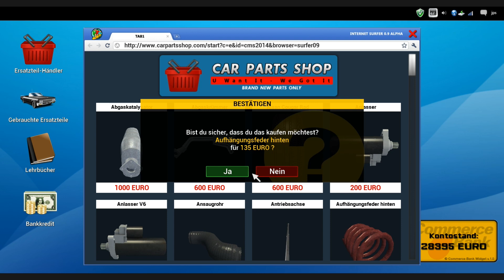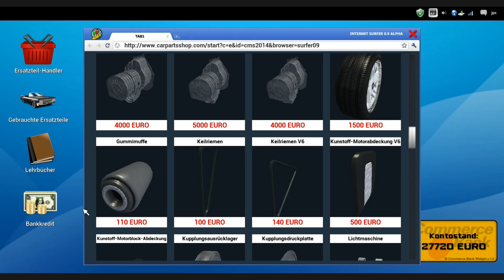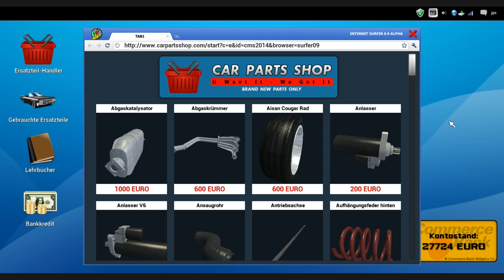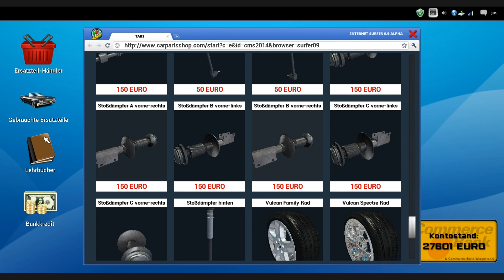Car Mechanic Simulator 2014 #39 - Keine Bremsen vorhanden ★ Let's Play Car Mechanic Simulator 2014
Olaf sagt: "Wenn Dir das Video gefallen hat lass ein Like da"

Zusammenfassung der Folge:

An diesen Fahrzeug waren scheinbar aus Prinzip keine Bremsen vorhanden da fragt man sich wirklich wie die Karre noch hier anhalten konnte.

► Spiele kaufen via Amazon.de:

•LS 13 Titanium
•OMSI 2
•Der Landwirt 2014
•Roller Coaster Tycoon 3

Danke!
Spielinformationen

► ZUHÖREN:
Wenn Dir das Spiel gefällt, kaufe Dir das Spiel im Original!

Weitere Infos zum Let's Play Car Mechanic Simulator 2014

wirtschaftssimulation simulationsspiele lets-play .